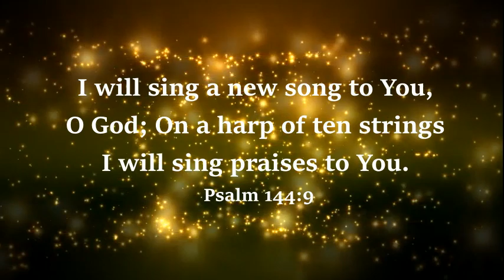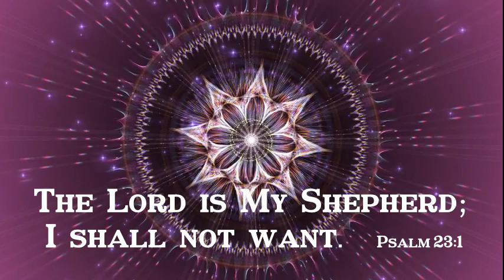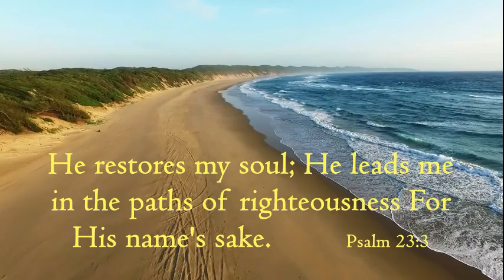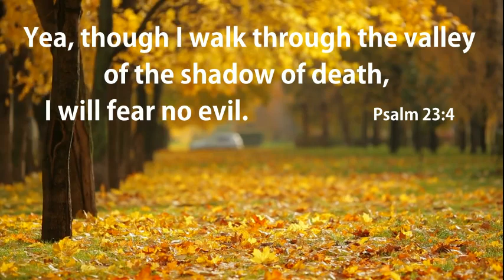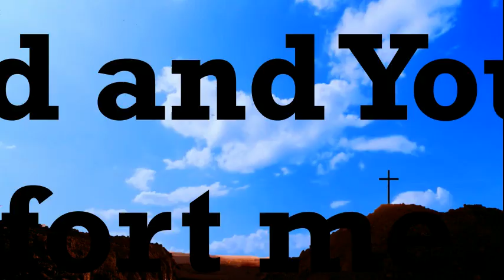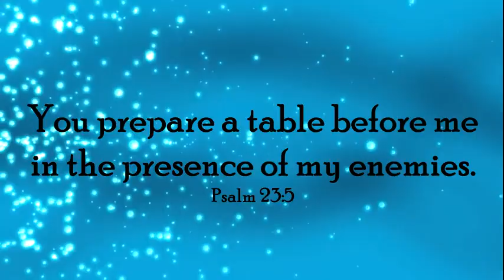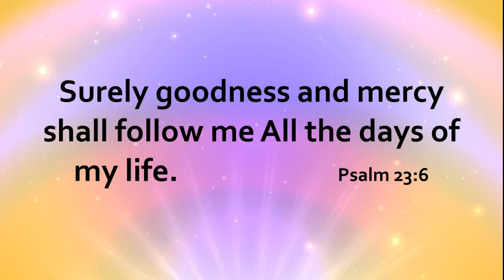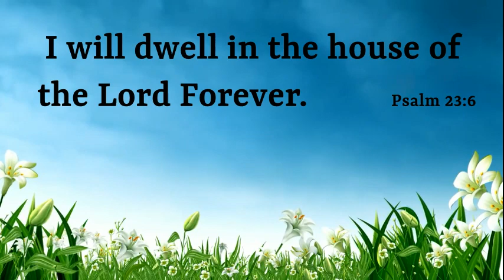Mara Pritam | Utsav 2 | Gujarati Christian Songs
Song : Mara Pritam Mate

Singer : Mrs. Amutha Rani Mohan & Chorus

                           Porbandar, Gujarat.

Lyrics :
 Mara Pritam Mate Navu Geet Gaaish
 Pritithi Roj Roj Gaaish
        Anand Chhe Sarva sada, Prabhuni Hajurma

1. Yahovah Maro Padak Chhe
        Kasi Khot Mane Padshe Nahi               (Anand…)

2. Lila Bidma Charave Chhe
        Shant Panini Pase Pahochade Chhe   (Anand…)

3. Aatmane Tajo Kare Chhe
        Nyayipanane Marge Chalave Chhe       (Anand…)

4. Maranni Khidma Hun Chalun
        Toye Hun Bhundaithi Bish Nahi             (Anand…)

5. Tame Mari Sathe Raho Chho
        Tari Lakdi Dilaso De Chhe                      (Anand…)

6. Shatruona Dekhta Mare Vaste
        Bhanun Taiyar Kare Chhe                       (Anand…)

7. Matha Par Tel Chodyo Chhe
        Maro Pyalo Ubharai Jaai Chhe               (Anand…)

8. Zindagina Sarv Divso Paryant
        Bhalai Daya Sathe Aavshe                       (Anand…)

9. Nitya Nitya Kaal Sudhi
        Yahovahna Gharma Rahish                       (Anand…)

Hindi Lyrics :
 मारा प्रितम माटे नवुं गीत गाईश
 प्रीतिथी रोज रोज गाईश
 आनंद छे सर्वसदा, प्रभुनी हजुरमां

1. यहोवा मारो पाळक छे
        कशी खोट मने पाडशे नहि                             (आनंद छे...)

2. लीला बीडमां चलावे छे
        शांत पाणीनी पासे पहोंचाडे छे                        (आनंद छे...)

3. आत्माने ताजो करे छे
        न्यायीपणाने मार्गे चलावे छे                             (आनंद छे...)

4. मरणनी खीणमां हुं चालुं
        तोये हुं भूंडाईथी बीश नहि                              (आनंद छे...)

5. तमे मारी साथे रहो छो
        तारी लाकडी दिलासो दे छे                            (आनंद छे...)

6. शत्रुओना देखतां मारे वास्ते
        भाणुं तैयार करे छे                                        (आनंद छे...)

7. माथां पर तेल चोडयो छे
        मारो प्यालो उभराई जाय छे                          (आनंद छे...)

8. जिंदगीना सर्व दिवसो पर्यंत
        भलाई दया साथे आवशे                               (आनंद छे...)

9. नित्य नित्य काल सुधी
        यहोवाना घरमां रहीश                                  (आनंद छे...)

Gujarati Lyrics :
 મારા પ્રિતમ માટે નવું ગીત ગાઈશ
        પ્રીતિથી રોજ રોજ ગાઈશ
        આનંદ છે સર્વસદા, પ્રભુની હજૂરમાં (2)   (મારા પ્રિતમ...)

1. યહોવા મારો પાળક છે
        કશી ખોટ મને પડશે નહિ                          (આનંદ છે...)

2. લીલા બીડમાં ચરાવે છે
        શાંત પાણીની પાસે પહોંચાડે છે                  (આનંદ છે...)

3. આત્માને તાજો કરે છે
        ન્યાયીપણાને માર્ગે ચલાવે છે                       (આનંદ છે...)

4. મરણની ખીણમાં હું ચાલું
        તોયે હું ભૂંડાઇથી બીશ નહિ                       (આનંદ છે...)

5. તમે મારી સાથે રહો છો
        તારી લાકડી દિલાસો દે છે                          (આનંદ છે...)

6. શત્રુઓના દેખતાં મારે વાસ્તે
        ભાણું તૈયાર કરે છે                                      (આનંદ છે...)

7. માથાં પર તેલ ચોળ્યો છે
        મારો પ્યાલો ઊભરાઇ જાય છે                      (આનંદ છે...)

8. જિંદગીના સર્વ દિવસો પર્યંત
        ભલાઇ – દયા સાથે આપશે                        (આનંદ છે...)

9. નિત્ય – નિત્ય કાળ સુધી
         યહોવાના ઘરમાં રહીશ                              (આનંદ છે...)